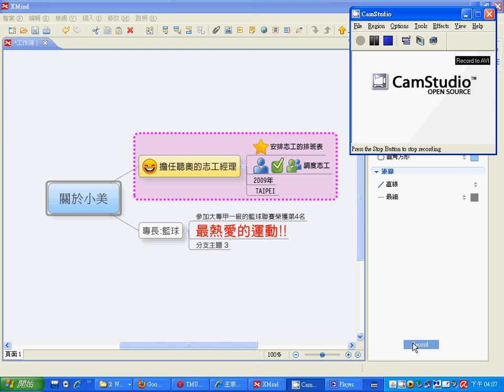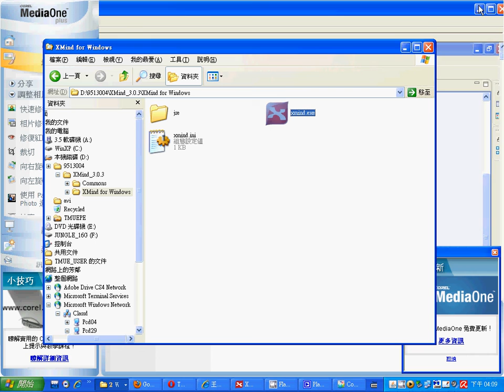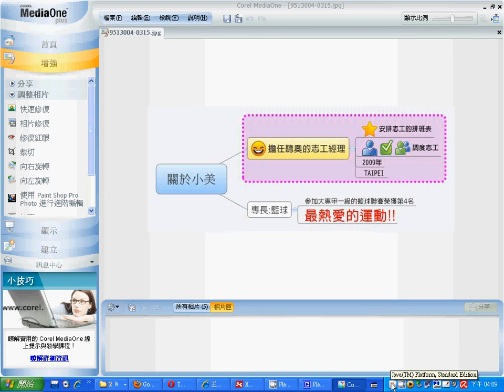06_XMIND存成JPG檔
XMIND 存檔(XMIND格式)與匯出(JPEG格式)